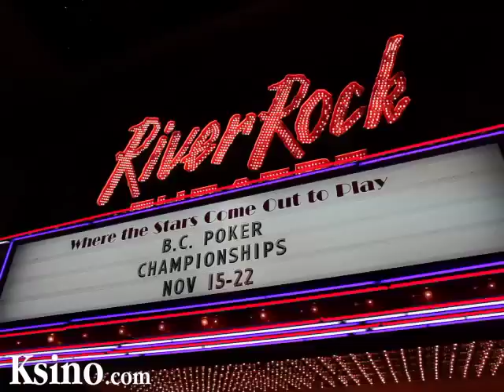International Relations! It's CANADA vs. USA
There are great things about Canada and great things about the U.S. of A. IN the name of national sportsmanship and competition, take a look at some of the good, bad and ugly. It's the NYC-born KASINO at the BCPC in Vancouver.